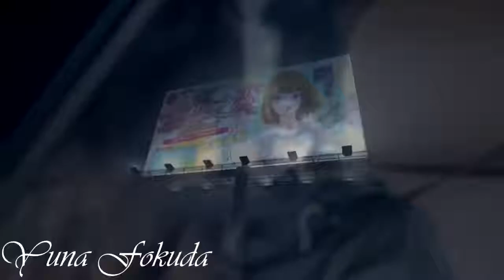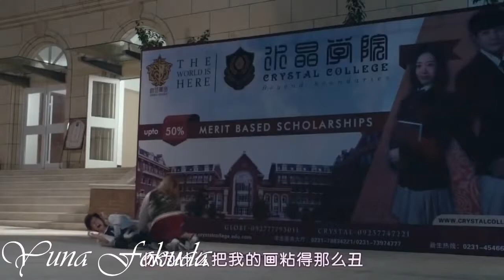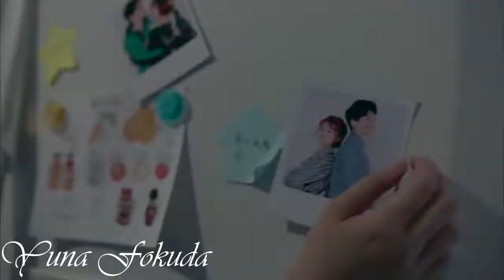Неожиданность💖Клип к дораме💖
Ускорить выход нового видео тут👉  💋💖
Donat 👉  💋💖
Моя группа вк
Мой второй канал  VELINA

👇👇👇👇👇👇👇Вся инфа тут👇👇👇👇👇👇👇
Песня:Tedy Can I

Nightcore - Can I

Описание к дораме:Художник манги Хи Чжи попал в свою собственную мангу «Crystal Love». Чтобы вернуться в реальный мир, он должен выполнить миссию по спасению второго женского персонажа, превратив ее в хорошего человека. В конце концов ему пришлось продолжать заполнять лазейки в своей манге снова и снова, создавая забавную любовную историю.

Мой второй канал с аниме клипами VELINA GOLDCLIPS